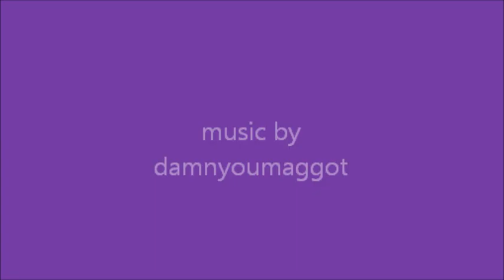November 5, 2011 Occupy Lakeland's Weekly March To The Evil Banks....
An artistic look at Lakeland's "Occupation"